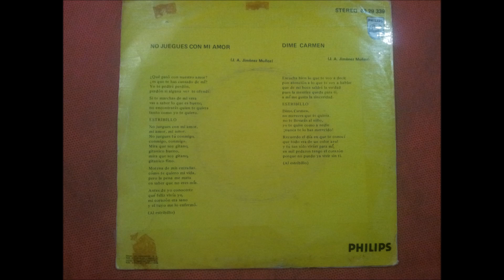LOS CHICHOS.(NO JUEGUES CON MI AMOR.)(7''.)(1975.)